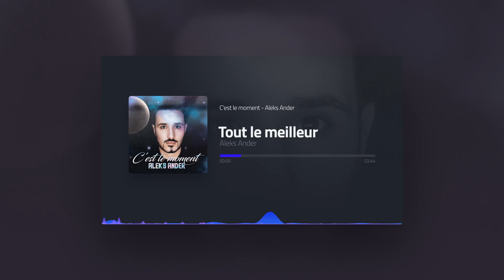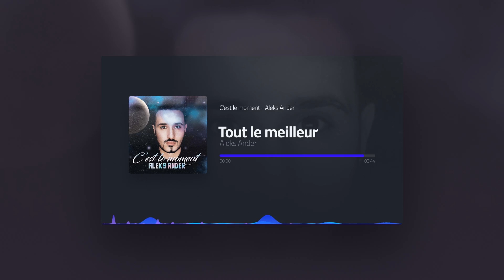Tout le meilleur - Aleks Ander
C'EST LE MOMENT

Composer, Lyricist: Loic Douki, Maxime Kondrat
Producer: French Top Records